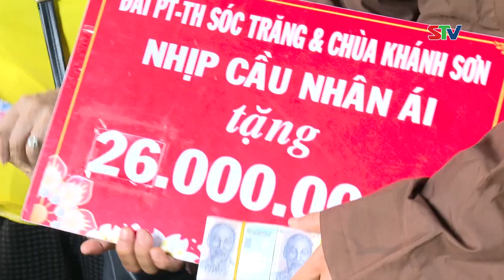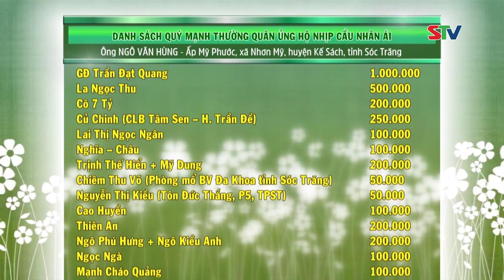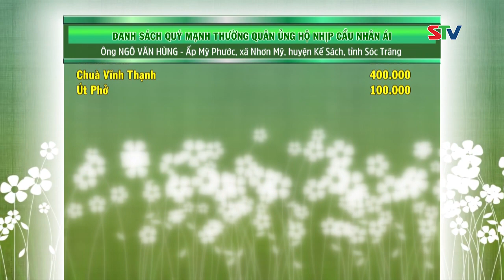STV - Bị ung thư vòm họng, ông Ngô Văn Hùng ở Kế Sách cần được giúp đỡ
STV - Vợ mất cách nay hơn 1 năm do bệnh tai biến, cuộc sống gia đình vốn đã thắt ngặt, khó khăn thì giờ đây, ông Ngô Văn Hùng (63 tuổi) ở ấp Mỹ Phước, xã Nhơn Mỹ, huyện Kế Sách lại một mình chống chọi với căn bệnh ung thư vòm họng.  Là hộ khó khăn của địa phương, sống bằng nghề làm thuê, làm mướn nên ông Hùng không có tiền nhập viện điều trị ung thư theo phác đồ, do đó, bệnh ngày càng diễn biến nặng, khối u sưng to và vỡ ra, gây viêm nhiễm, nóng sốt, mấy tháng qua ông Hùng chỉ có thể đi xin thuốc nam uống cầm cự qua ngày.